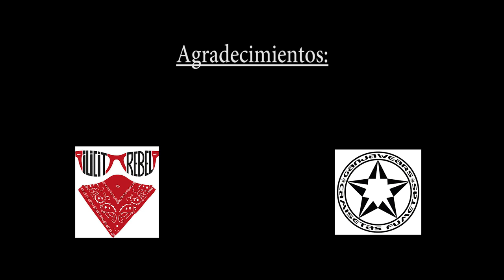Good Motherfuckers - Priva, Papel y Papeo Pa Pelis Feat Wasko BigOutta {Official HomeVideo}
VideoClip Official del Tema "Priva,Papel y Papeo Pa Pelis" extraído del Street Tape "No Hay Mus" del grupo "Good Motherfuckers", compuesto por Sátiro y Origami.

Videoclip Grabado, Editado y Dirigido por Wasko BigOutta
Tema Grabado, Mezclado y Masterizado por Wasko BigOutta en BigOutta Studios.
Musica introducción: Sátiro